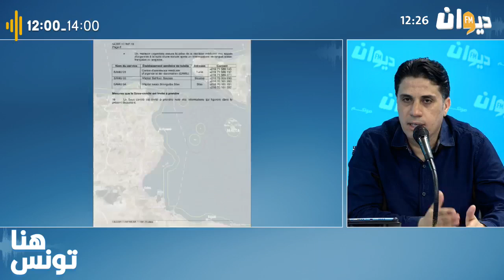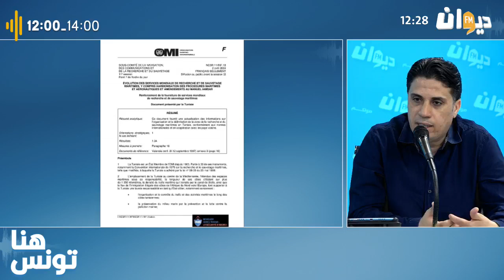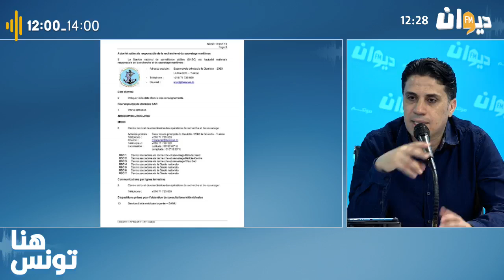سرحان الشيخاوي: الاتحاد الأوروبي تخلص من 60% من المهاجرين غير النظاميين..